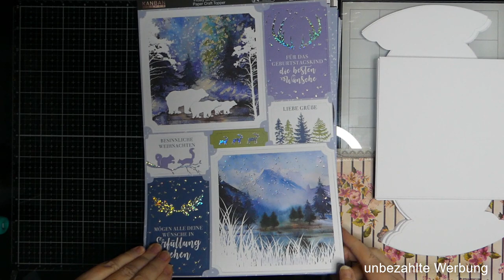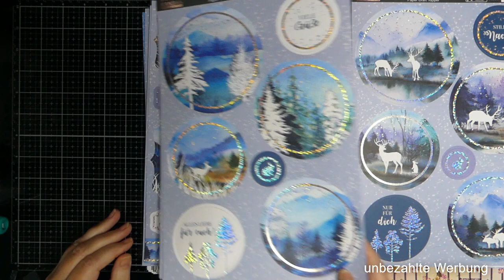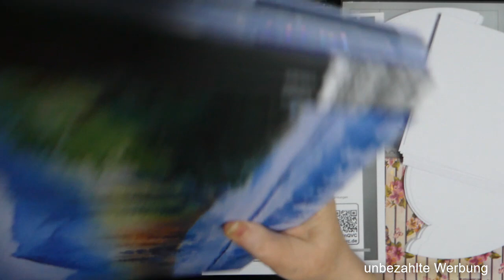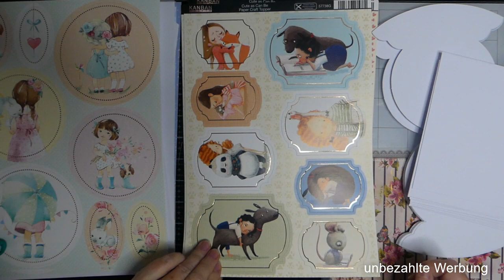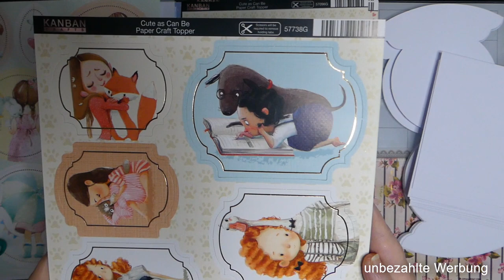Haul KANBAN sehr schöne Sets